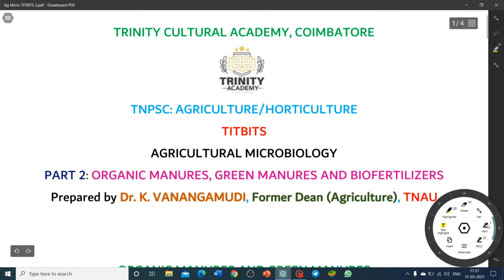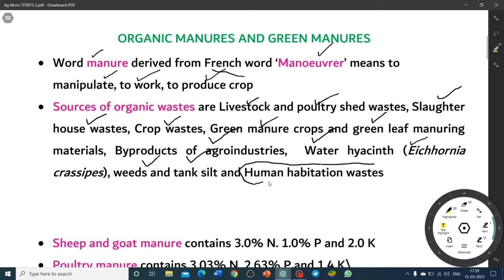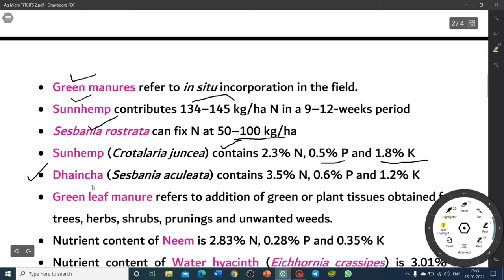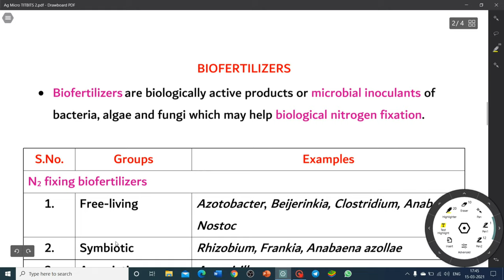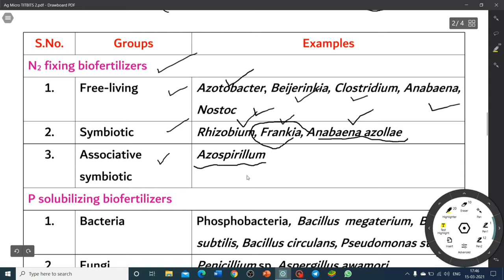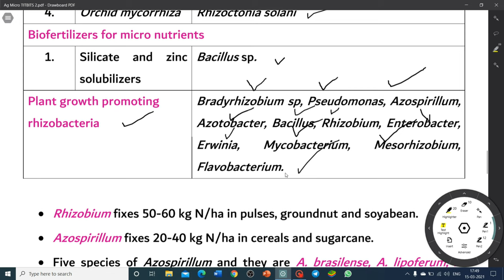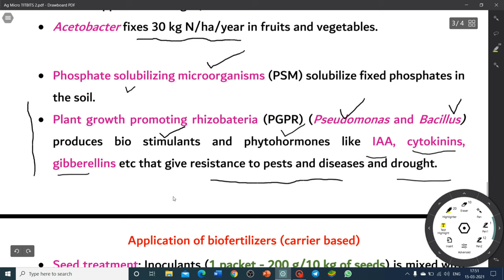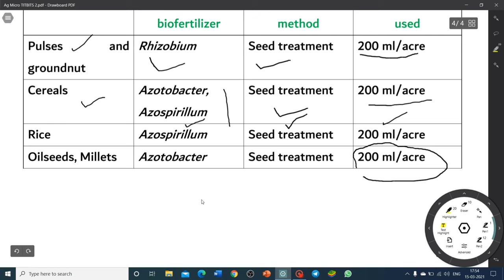Agriculture/Horticulture: Titbits - Organic manures & Biofertilizers - Dr K Vanangamudi